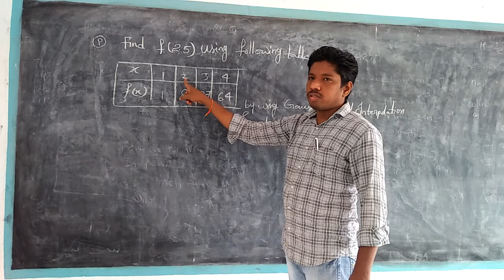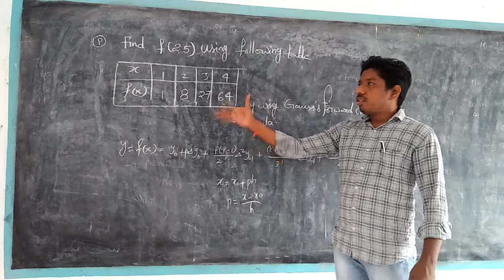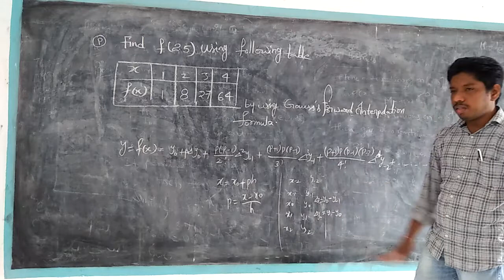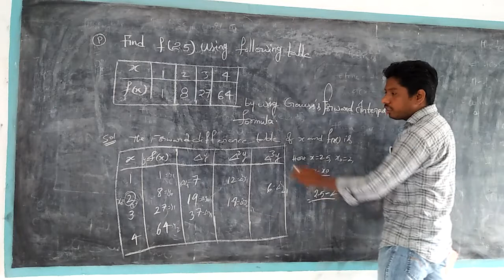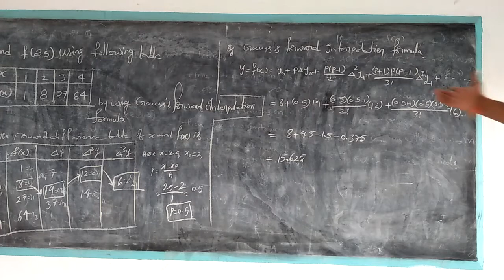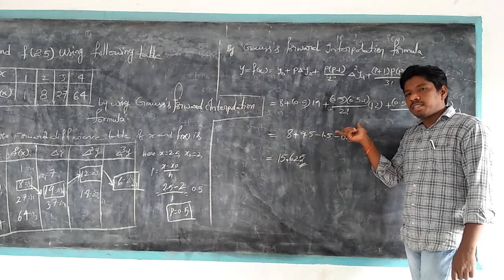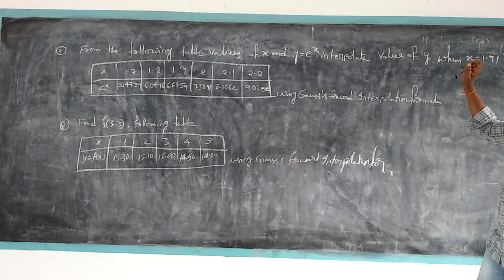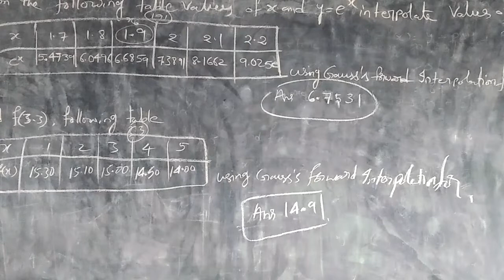3rd B. Sc, Numerical Analysis, unit-4, part-12